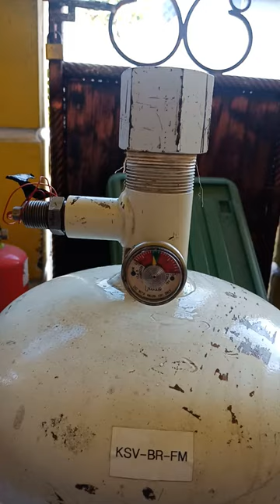pagi bos iki AF FM200 Mudun maneh padahal wes tak cek gak onok senk bocor gak onok senk muntuk penti